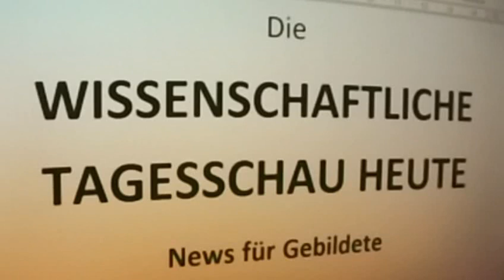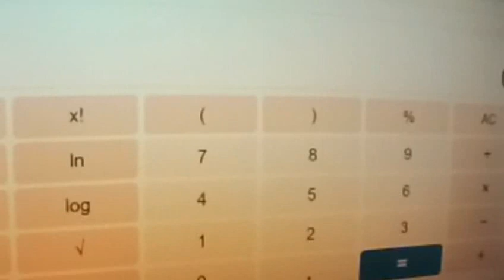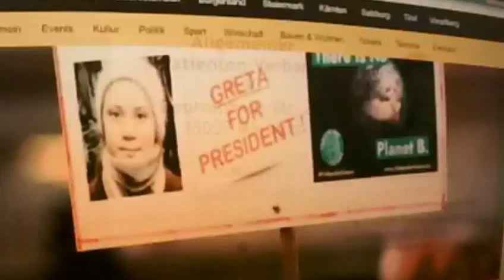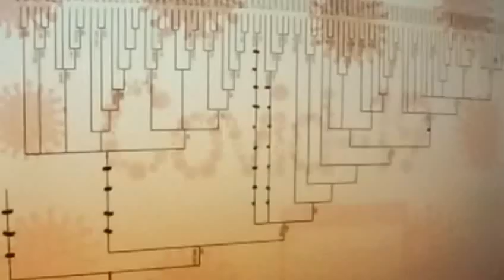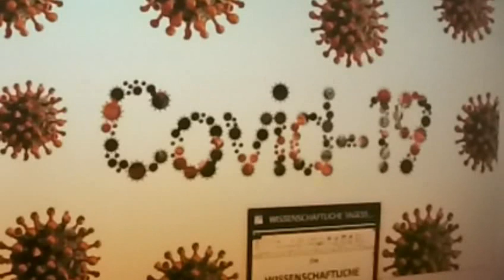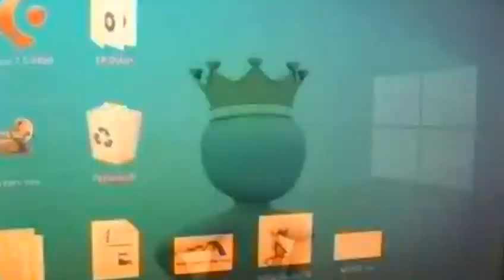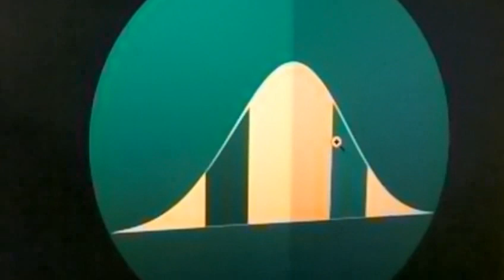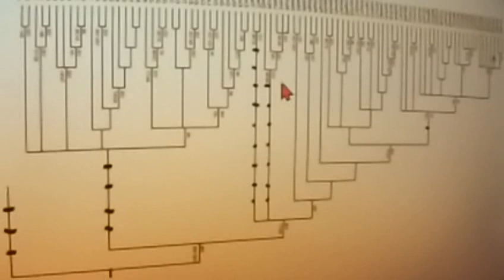422 CORONA Donald Trump Hans-Werner Sinn gegen Christian Felber Tilo Jung gg KenFM MARKUS KRALL NS4F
Quelle Greta Thunberg Fridays for Future Markus Krall Christian Felber Parents for Future Gemeinwohl-Ökonomie GWÖ Prof. Niko Paech Postwachstumsökonomie DIE WISSENSCHAFTLICHE TAGESSCHAU HEUTE Andreas Michalsen Next Scientists for Future Scientists for Future Max Otte hans-georg maaßen sahra wagenknecht WerteUnion Rainer Mausfeld hans-werner sinn ulrike herrmann Weltrat der Weisen Atlas Initiative Dr. med. Rüdiger Dahlke 2.Scientists for Future II KenFM Jörg Spitz Karl J. Probst Bürgerliche Revolution Ernst Wolff